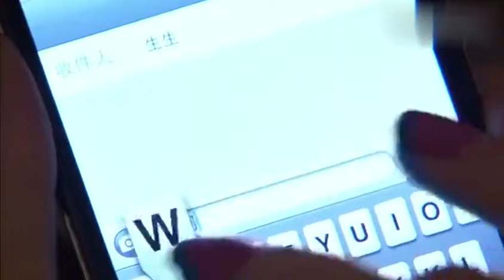前妻想復婚，不料前夫死活不答應，她竟以孩子相威脅#好劇推薦#妳是我愛人